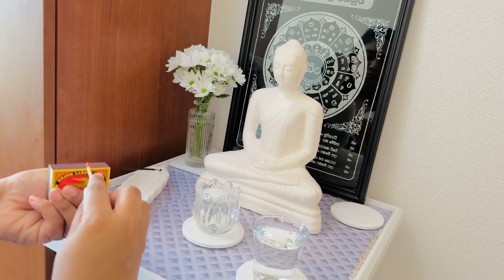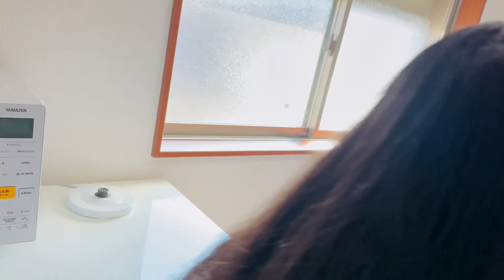දැන් දවස් ගෙවෙනවා වෙනස් 🥹| අලුත් ගෙදර උදේ වරුව | LIFE IN JAPAN 🇯🇵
මගේ ජීවිතෙන් එක් දවසක් ආදරණීය ඔබ සමග බෙදා ගත්තේ ගොඩාක් ආදරෙන් ඔබේ ආදරයට හැමදාමත් ආදරෙයි ♥️🙏🏻!!